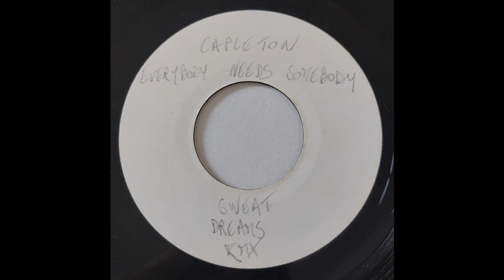Capleton - Everybody RMX - Blank Champion Sound Records 7inch 2005 Sweet Dreams Riddim